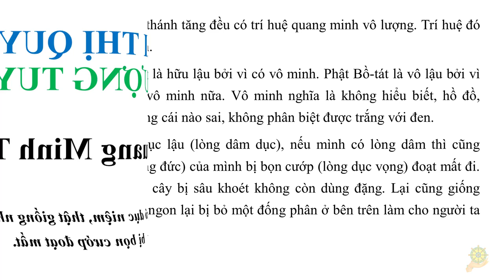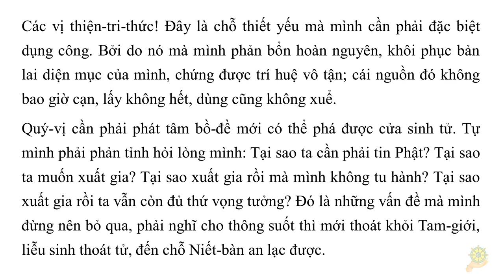Khai Thị I Trí Huệ Quang Minh Từ Vô Lậu I Quyển 1 - 17 I HT Tuyên Hóa giảng